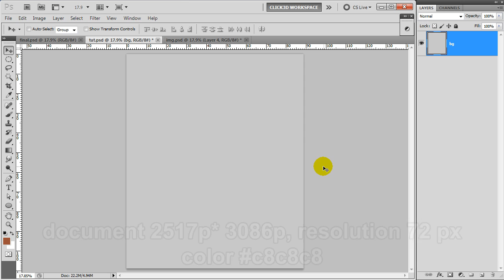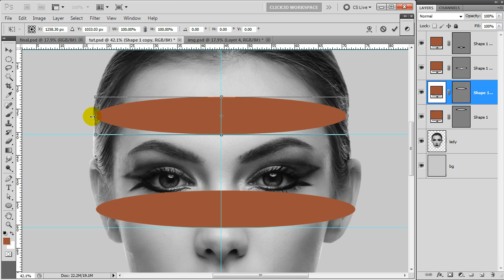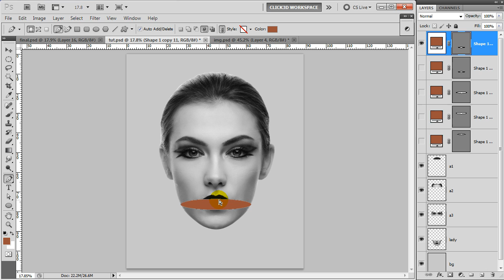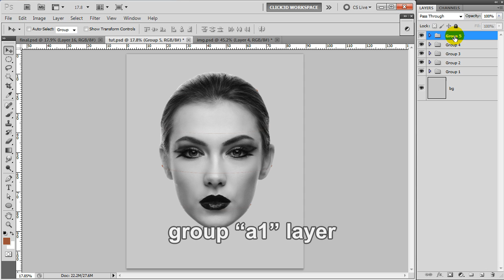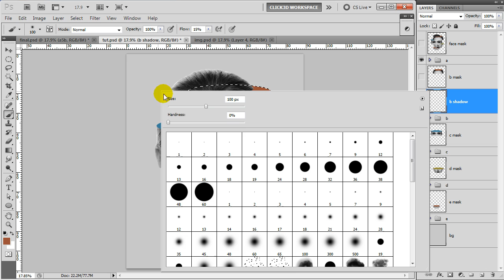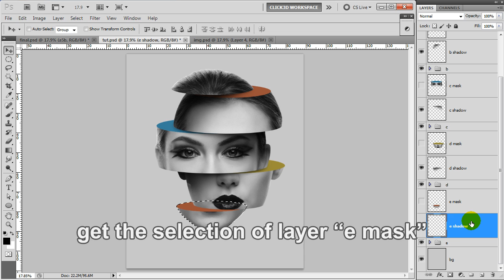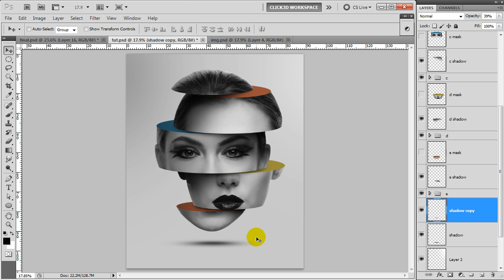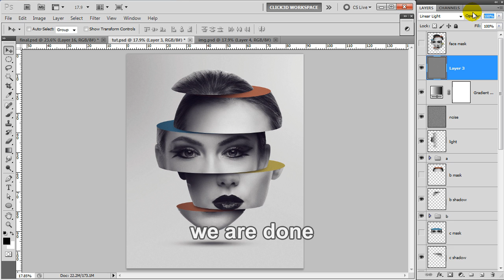Sliced head - Photo Manipulation Tutorial | click3d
In this Advance Photoshop Tutorial, we will learn Photo Manipulation Technique to create "3D Surreal Sliced Head".we will transform the normal head to sliced head.
We will use "Ellipse tool", "Soft Brush" and simple Photoshop Tricks to come up with the great Artwork

Music Description